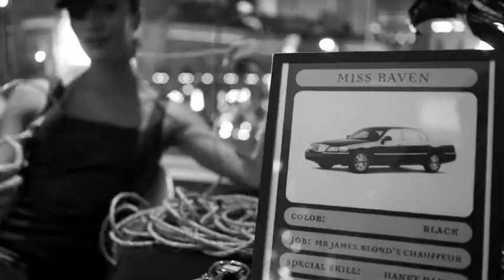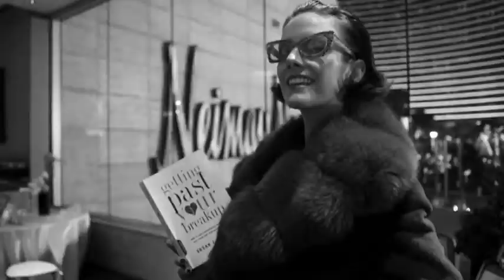Stephen Webster - Murder She Wrote collection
Master craftsmanship, mesmerising stones and a murder mystery all sit together in the Stephen Webster 'Murder She Wrote' collection